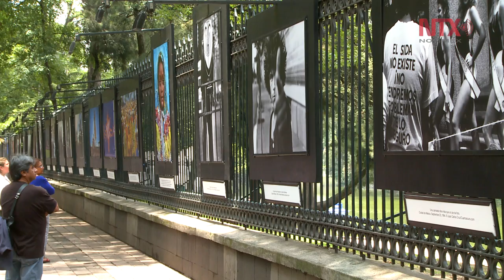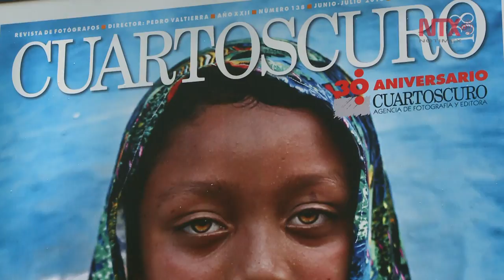Cuartoscuro: 30 años de retratar México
La agencia Cuartoscuro celebra tres décadas de trabajo con una muestra en las rejas del bosque de Chapultepec